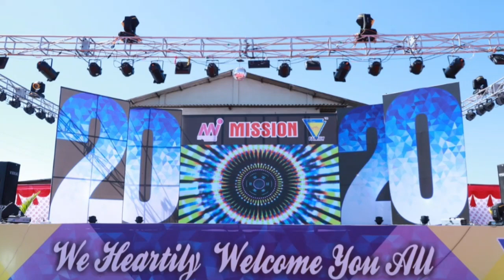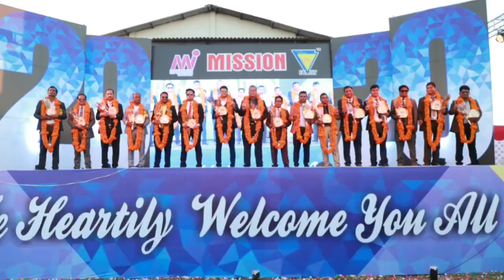Mi V MISSION 2020